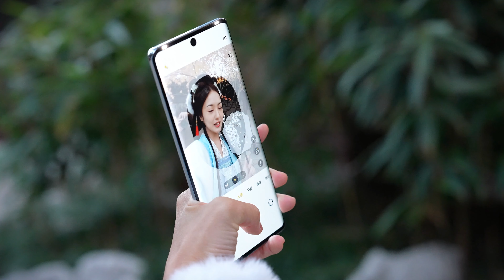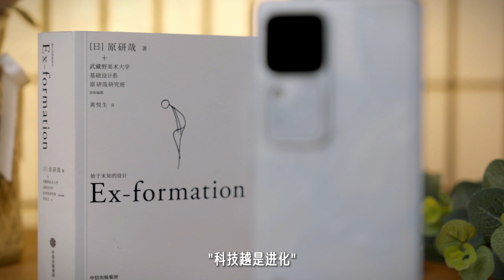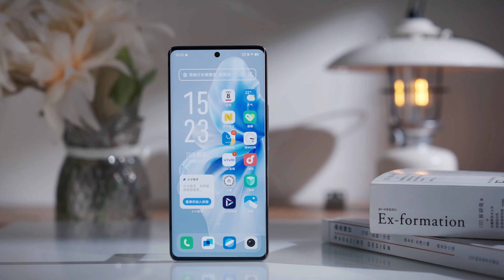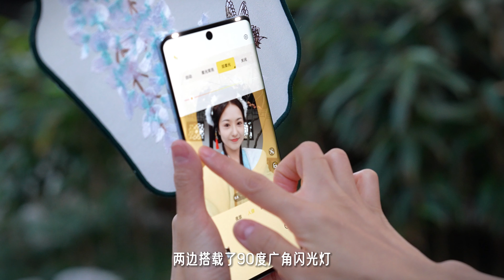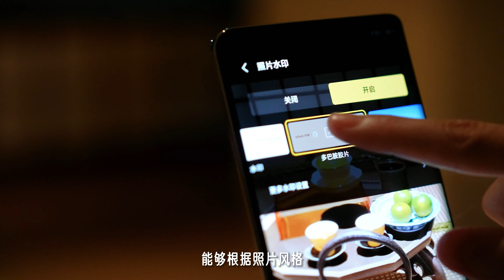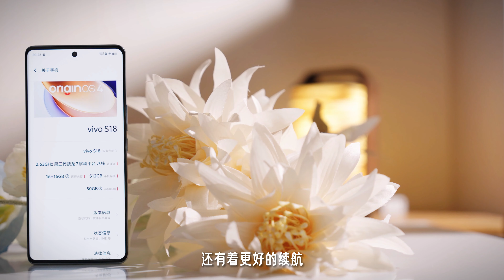影棚搬到手機上是什麼操作？ 隨手一拍就是大片！ ——vivo S18 上手體驗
前兩天心血來潮想拍漢服寫真
正好vivo的S18就來了
為了這點醋，vivo給我包了盤餃子
真不錯！下次想拍點Cosplay 要不. vivo再考慮一下？